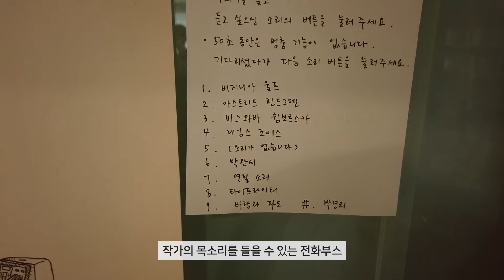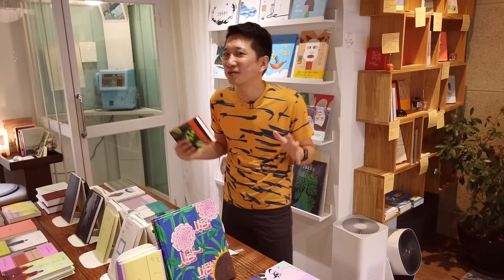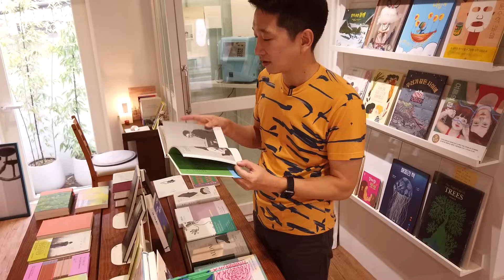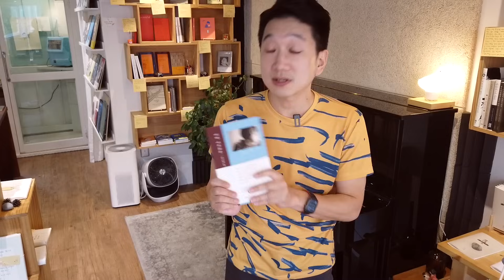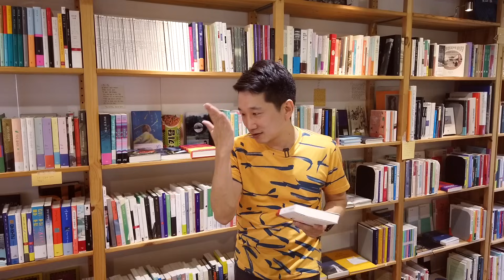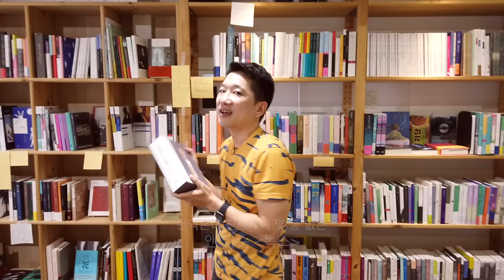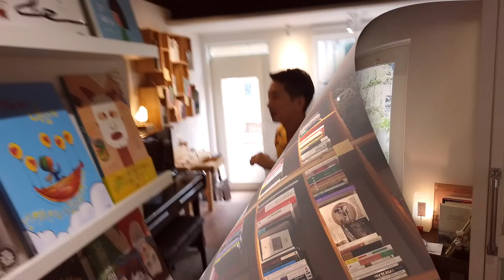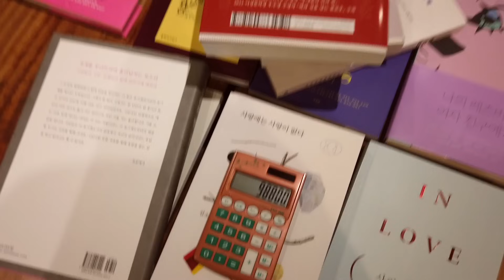[책방오늘] 정보라, 박상영, BTS의 번역가❣️세계3대 문학상 부커상 아시아 최초 동시 지명👀 ‘내 갈 길’ 내가 만들어(ft.피땀눈물…) | 찐찐문학러 안톤 허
✨이 영상은 어크로스의 제작지원으로 만들어졌습니다.
✨안톤 허 번역가의 첫 에세이 [하지 말라고는 안 했잖아요?] 많관부❤️‍🔥

📍안톤 허 번역가가 구매한 책
서이제, [낮은 해상도로부터]
김규진, [언니,나랑 결혼할래요?]
김혜순+황인찬, [김혜순의 말]
신형철, [인생의 역사]
배수아, [작별들 순간들]
정보라 외, [먹고살고 글쓰고]

📍안톤 허 번역가가 소개한 책
정보라, [저주 토끼] 영국판과 한국어 원서
정보라, [고통에 대하여]
은유, [우리는 순수한 것을 생각했다]
최승자, [어떤 나무들은 - 최승자의 아이오와 일기]
한강,  [희랍어 시간]
돌기민, [보행 연습]
앤 카슨, [녹스]
앤 카슨, [남편의 아름다움]
진은영, [나는 오래된 거리처럼 너를 사랑하고]
박서련, [체공녀 강주룡]
디디에 에리봉, [랭스로 되돌아가다]
김혜순, [여자짐승아시아하기]

[클래스101]
문학동네 편집팀장, 편집자K와 함께하는 출판 편집 실무
!구독 할인 혜택 링크!